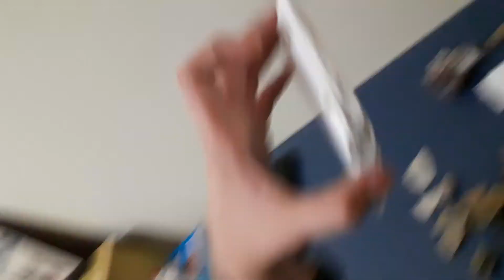Achados marinhos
Neste vídeo mostrarei espinho de arraia ,Conchas ,ossos de tartaruga marinha ,entre outras coisas.